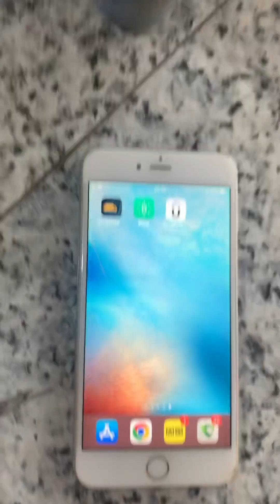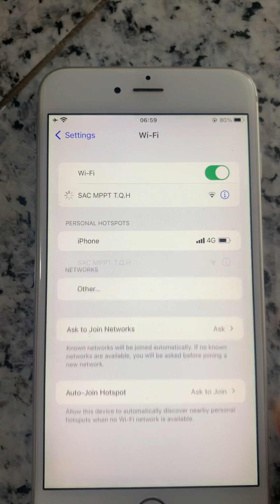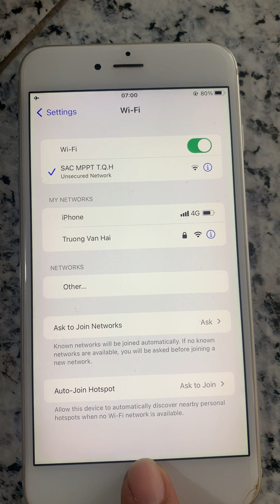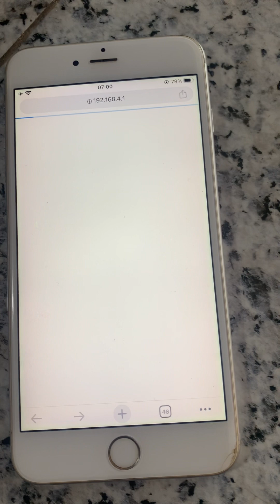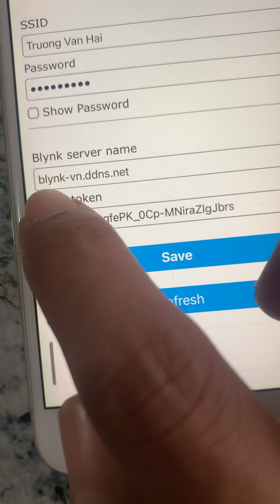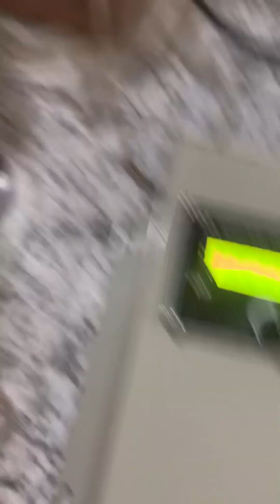Cách cài đặt wifi sạc MPPT TQH dùng app blynk legacy